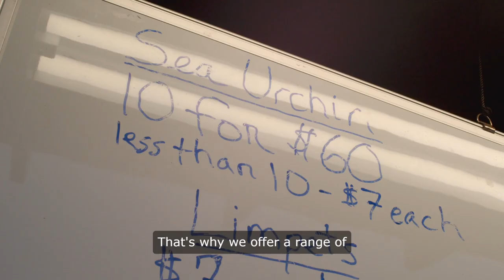Analog 35mm Film cameras for sale at WoW Price Shop in Cork Ireland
Analog 35mm Film cameras for sale in Cork Ireland at WoW Price Shop